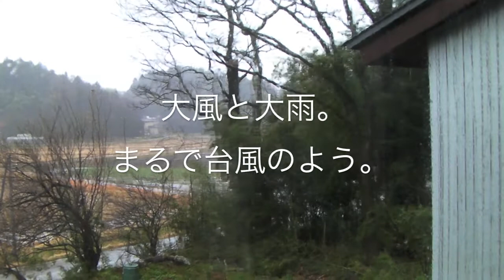大雨と大風と雷と小春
12月なのに台風の様な雨と風と雷と犬